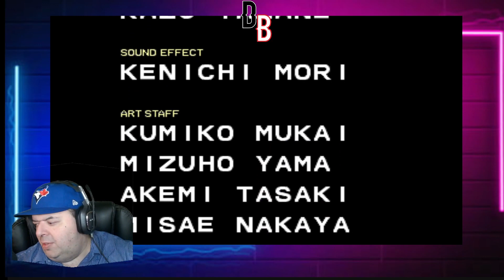Double Dragon - The Original Arcade Classic 1987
In today's installment of Dad's Secret Retro Stash, Dad Technos Arcade Classic Double Dragon from 1987

Why am I called  Dad's Backlog?

Well the TLDR version is  I've been playing video games since the Atari and Vic 20 days and over the years I've started many games and in most cases never finished them so  I've made quite of collection of games I always wanted to finish but never found time to do it.

So I created this channel so my son and daughter can hopefully someday find this and watch Dad play through a lot of games he loved and maybe you all can share some of your memories of them too.

And remember,  Kindness starts with you.  Practice it often.

Dad is live on youtube and twitch most nights at 6:30 pm Eastern